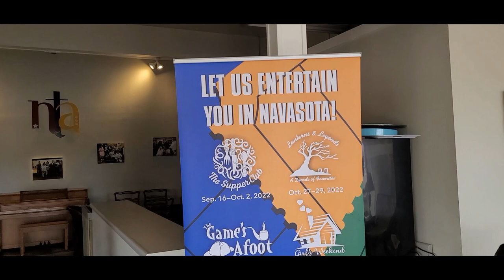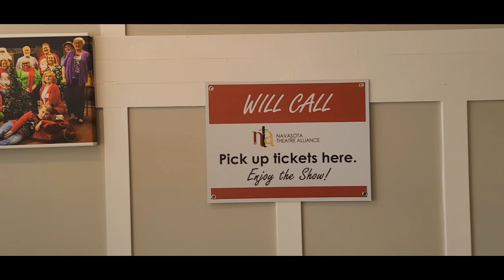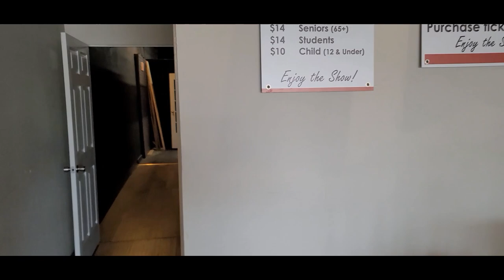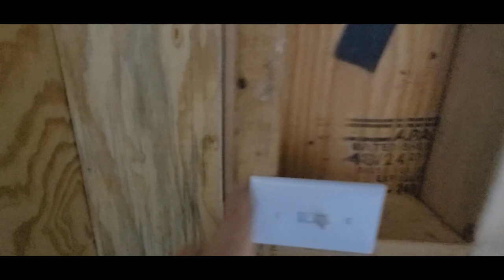How I make Prop Knifes and Sets for the Theatre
One of the fun things I do is act in community theatre plays.. Since I also have skills in building things I make a lot of the props and sets for the plays I am in. In this video I show off a set of prop knifes that will be used in the Play " The Games Afoot" In the play a Play Critic gets stabbed in the back. OF course all actors know you should not stab play critics in the back SO I make a set of prop knifes using fake blood and magnets to make it look like the knife is really in their back.
Let me Repeat NO Play Critics were injured in the production of this play! :)